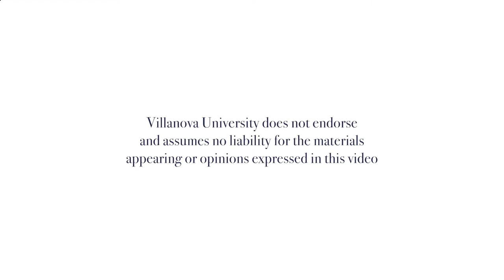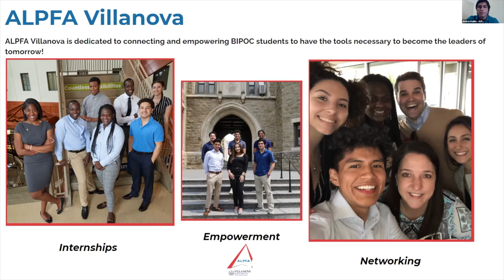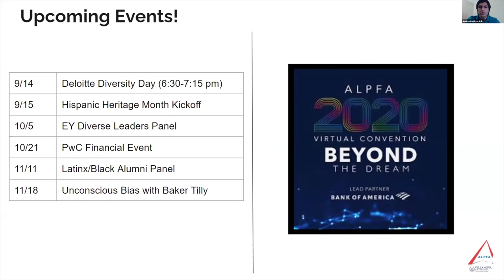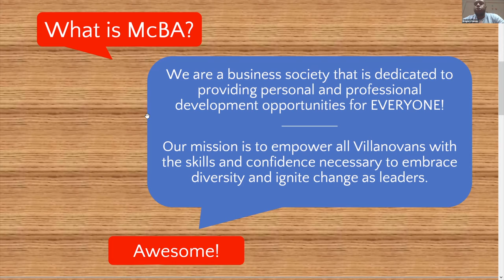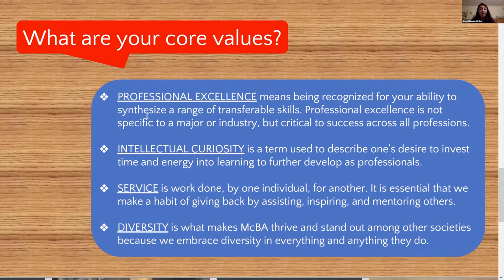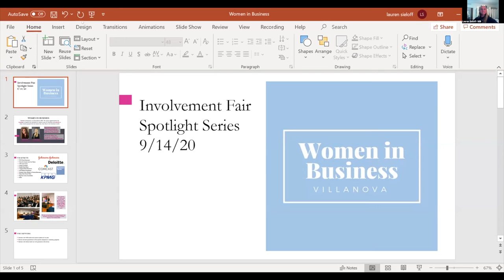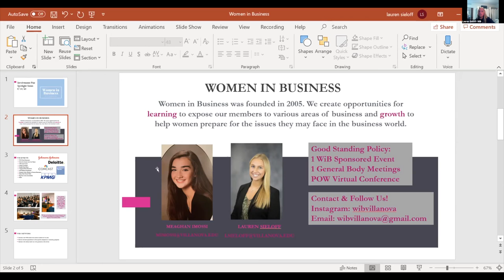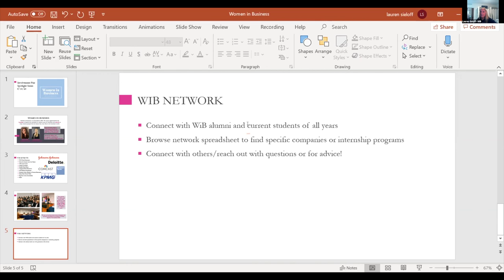Multicultural Bus Assoc, Assoc of Latino Professionals for America & Women in Bus Society Spotlight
Multicultural Business Association (McBA), Association of Latino Professionals for America (ALPFA) & Women in Business (WiB) Society Spotlight